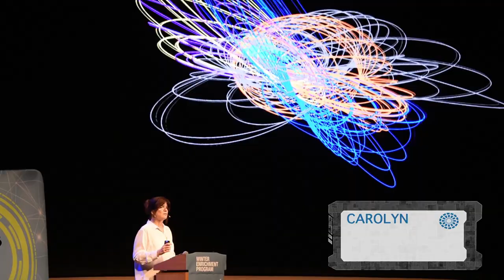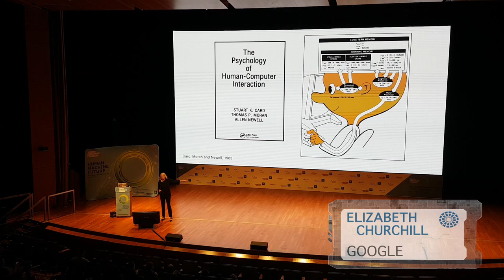Highlights of WEP 2018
Highlights of KAUST's 2018 Winter Enrichment Program. This video produced by the Enrichment Office and the PsiCo Team group of KAUST PhD students.